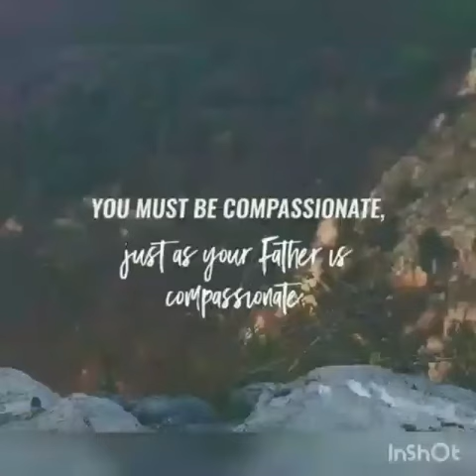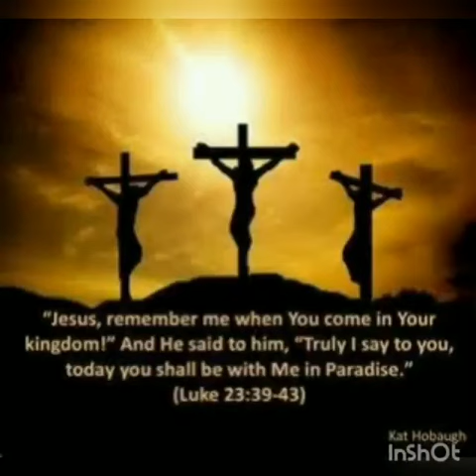ഉണ്ണിയേശുവിലേക്ക് ഒരു യാത്ര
Sr Agna SIC